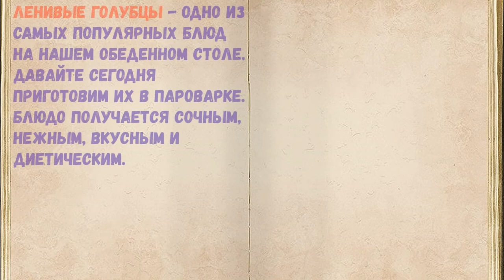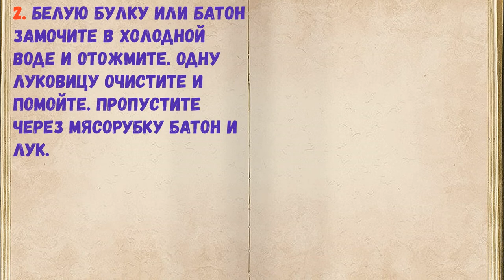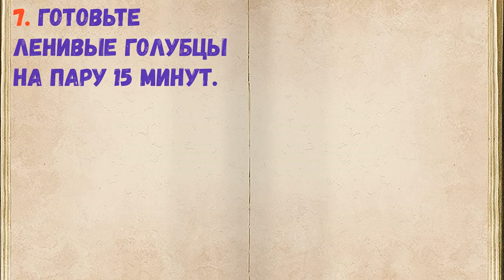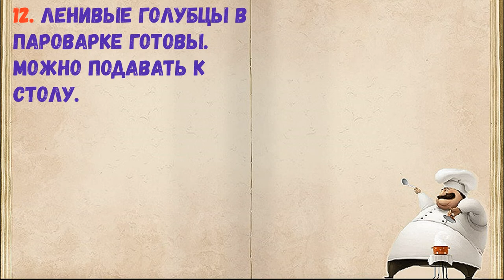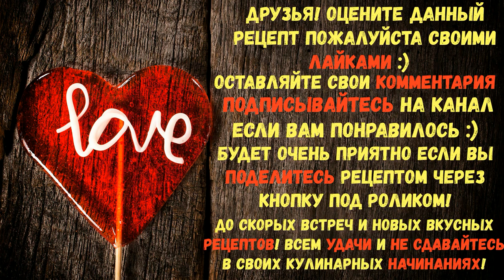Ленивые Голубцы В Пароварке / Книга Рецептов / Bon Appetit